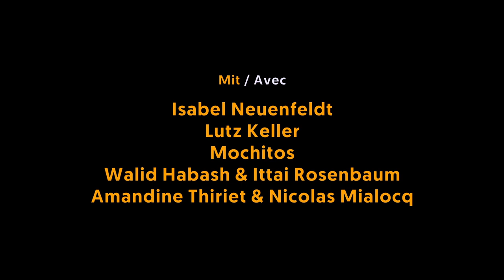Chanson Festival Brassens Basdorf 2021 - 1. Eröffnungskonzert / 14.05.2021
Um das Brassens Festival in Basdorf zu unterstützen, klicken Sie bitte auf den untenstehenden Link

Pour soutenir le Festival Brassens de Basdorf, merci de cliquer sur le lien ci-dessus

14. Mai 2021 - Erstes Eröffnungskonzert / Premier concert d’ouverture

Mit / Avec:

0:25 - Begrüßungswort von Marion Schuster und Jürgen Günther
5:55 - Isabel Neuenfeldt
19:39 - Lutz Keller
29:24 - Mochitos
38:09 - Walid Habash & Ittai Rosenbaum
48:45 - Amandine Thiriet & Nicolas Mialocq
1:16:19 - Final : les copains d’abord

Nächsten Konzerte / Prochains concerts :
15. Mai 2021 um 20 Uhr
16. Mai 2021 um 20 Uhr